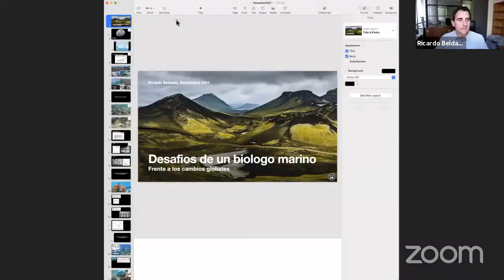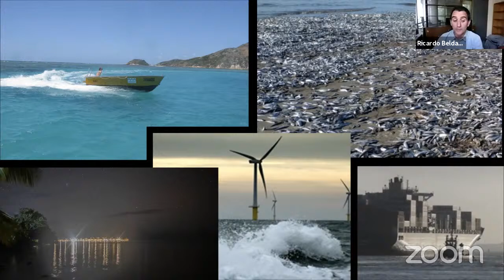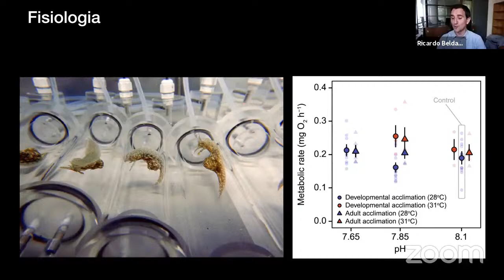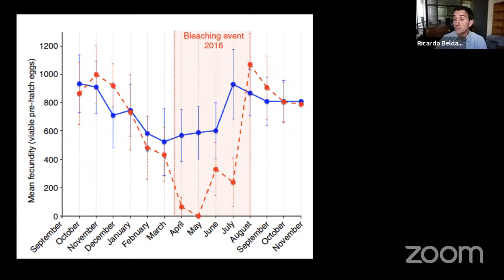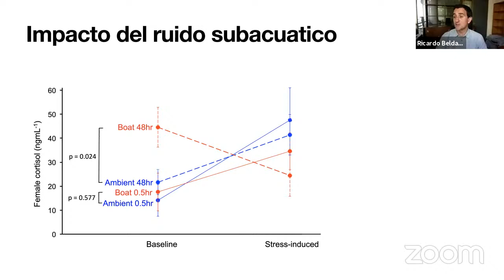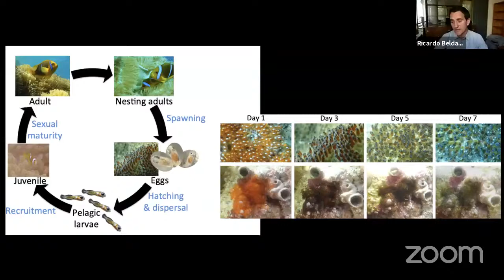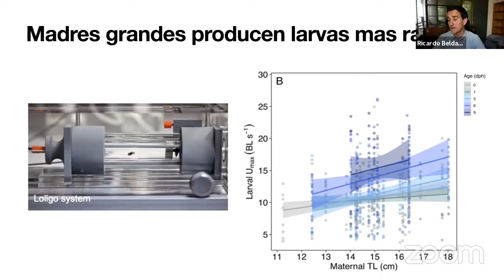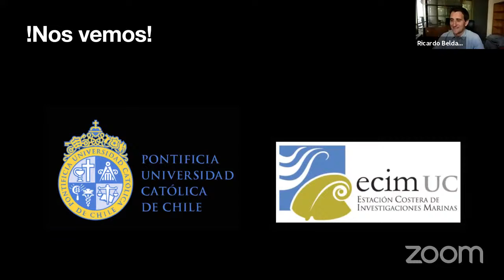Biología Marina UC - Desafíos de un biólogo marino fase a los cambios globales - Dr. Ricardo Beldade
Charla de la Expo Futuro Novata y Novato 2022

En el contexto de cambios globales que incluyen los cambios climáticos y otros cambios debidos a la acción del hombre, es fundamental comprender cómo estos van a impactar la vida marina. Especies con roles fundamentales en sus comunidades y ecosistemas son candidatos primordiales para evaluar la propagación de los efectos de cambios globales más allá del nivel de la especie. La integración de distintas disciplinas del saber permiten una vision amplia sobre problemas complejos como los impuestos por los cambios globales. Se presentaran diversos ejemplos de ecosistemas tropicales que permiten ilustrar algunos de los desafíos que podrían encontrar los biólogos marinos de la nueva generación.